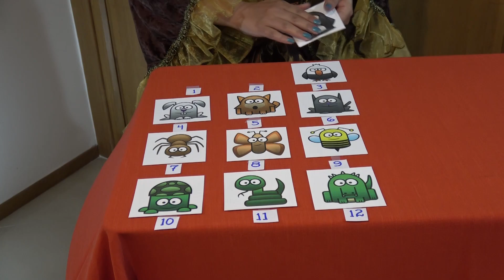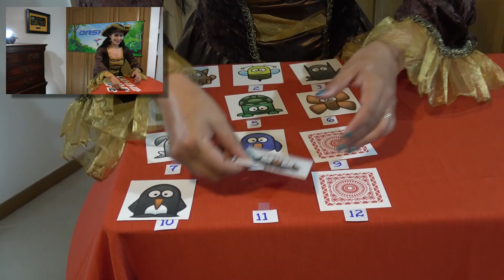3 Similares o 3 Diferentes - Resultados 😸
Jugadores: 484 / Players: 484
Ganadores de 500,000 duffs:  211 / Winners of 500,000 duffs: 211
Ganadores de 2,000,000 duffs: 3 / Winners of 2,000,000 duffs: 3

Los ganadores de este concurso serán pagados en fracciones de Dash Digital Cash. Dash es una moneda digital basada en el blockchain. Dash ofrece muchas ventajas sobre bitcoin, como transacciones de bajo costo que se realizan mucho más rápido.

Winners of this contest will be paid in fractions of Dash Digital Cash. Dash is a digital currency based on the blockchain. Dash offers many advantages over bitcoin such as inexpensive transactions that complete much faster.

Este concurso es gratis para jugar. El único requisito es una cuenta validada en el sitio web dash.red. Visite el sitio web hoy.

This contest is free to play. The only requirement is a validated account on the dash.red website. today.